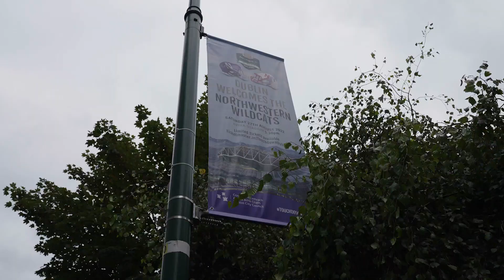Northwestern Football | Ireland Trailer 2022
Northwestern takes on Nebraska Saturday at 11:30 CT from Dublin, Ireland in the College Football Classic.